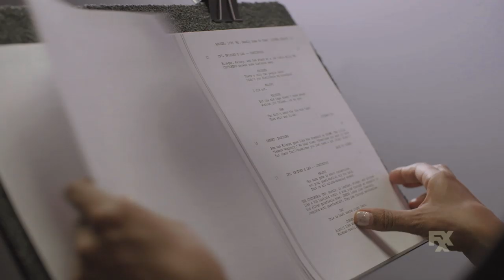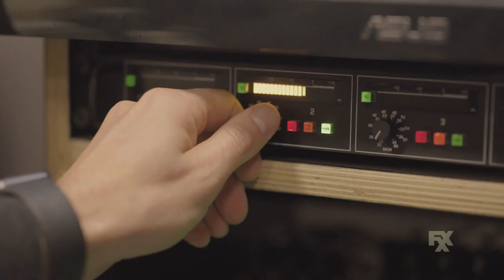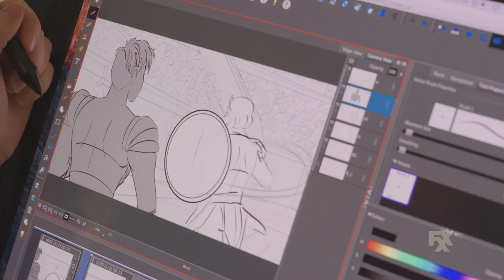Archer: 1999 Season 10 Featurette | 'Making Archer' | Rotten Tomatoes TV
Check out the new Archer: 1999 Season 10 Featurette!

US Air Date: May 29, 2019
Starring: H. Jon Benjamin, Judy Greer, Amber Nash
Network: FXX
Synopsis: See how the magic is made. Get an INSIDE LOOK at how Archer: 1999 was created with the unforgettable cast.